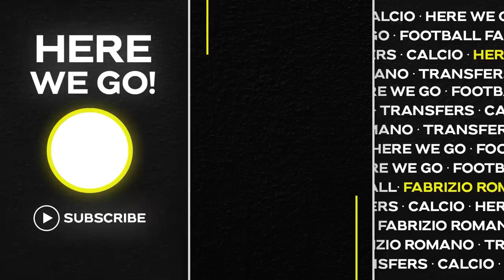🚨 ANTONIO CONTE FURIOUS: behind the scenes, what happened and the FUTURE